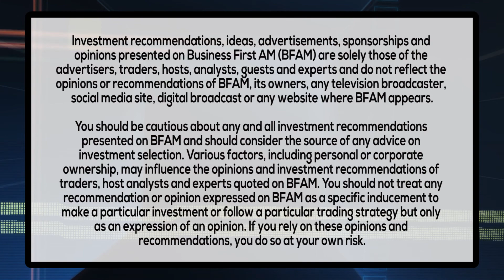BUSINESS EDGE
T.J. Wilson, Chick-Fil-A Owner Operator and Jackie Jags, a Spokesperson with Chick-Fil-A on how you can help them "Spark Hope" this holiday season!

PROVIDED BY: CHICK-FIL-A / CHIK-FIL-A.COM/SPARKHOPE